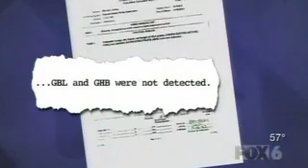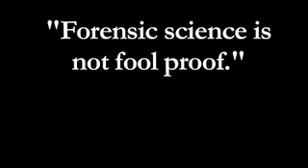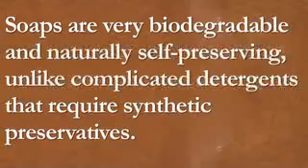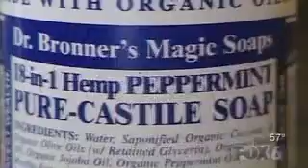Soap, Drugs, & Rock and Roll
This is the incredible true story of the Germ and Soap Company that teamed up to fight drug charges. David Bronner President of Dr. Bronner's Magic Soaps shows how natural soaps test positive for the date rape drug GHB using police field kits while detergent based fake soaps always test negative. You got to watch it to believe it.